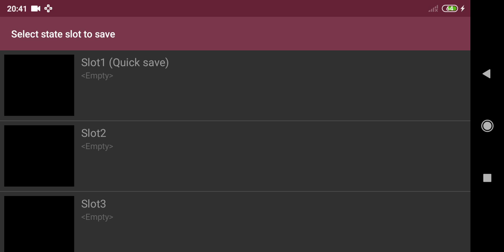Biker mice from mars - Super Nintendo gameplay